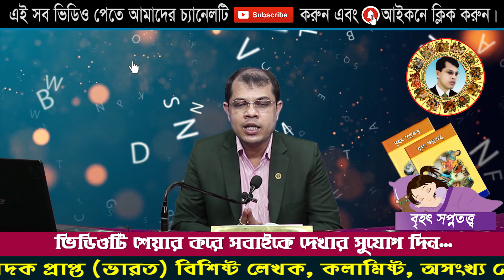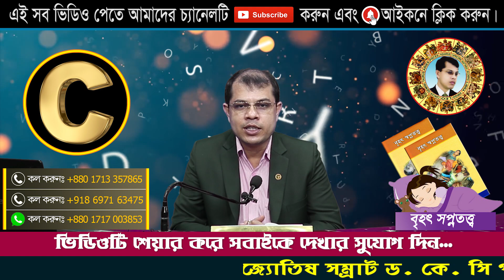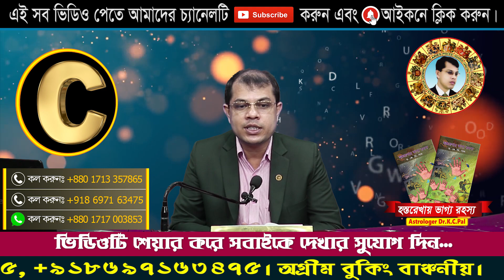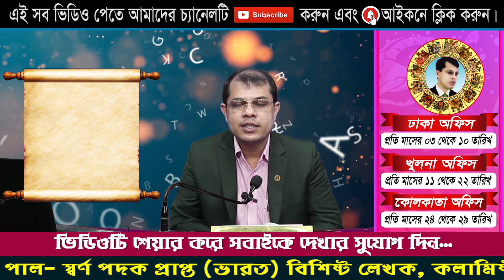নামের প্রথম অক্ষর C, ২০২২ শে বছরটি হবে স্মরণীয়। Astrologer-K.C.Pal | 2022 astrology tips